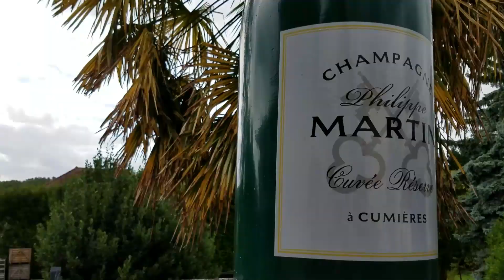Riding Bikes Through the Vineyards of Champagne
This was the perfect time to ride bikes through the vineyards of Champagne - it's harvest and the grapes are ripe for the picking. Literally. We just ate them off the vine before going to watch how they make Champagne. Full disclosure, I contract with the company that organizes these tours (they didn't pay me to make this) - you can sign up for one here though (edit: be sure to put my name in the special directions in order to get one of my stickers - they'll give me credit for referring you that way now) - Help me make more videos and then find me on the internet in all of the usual spots